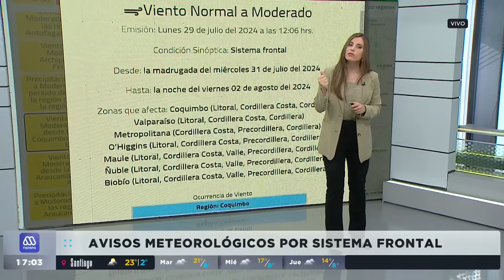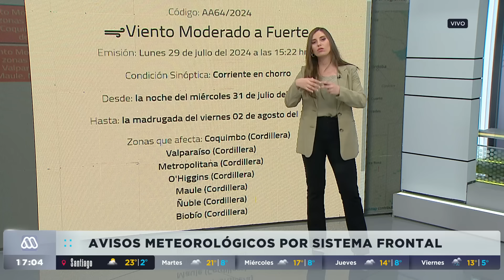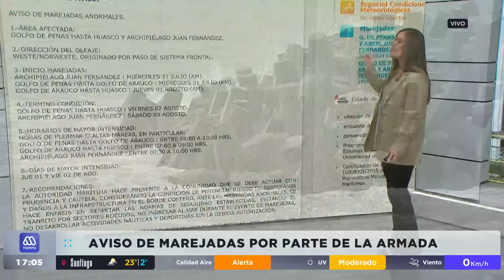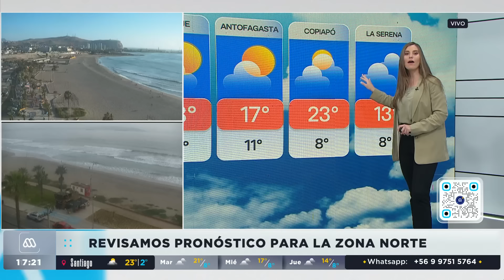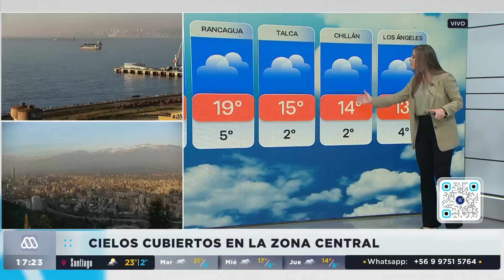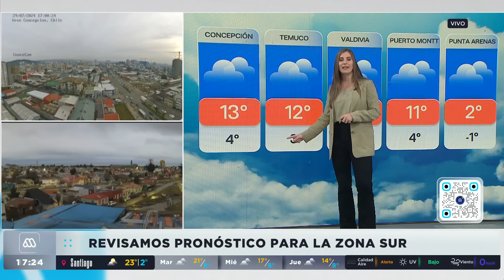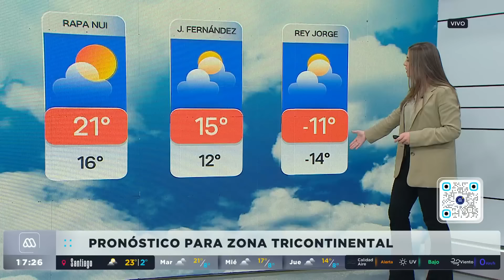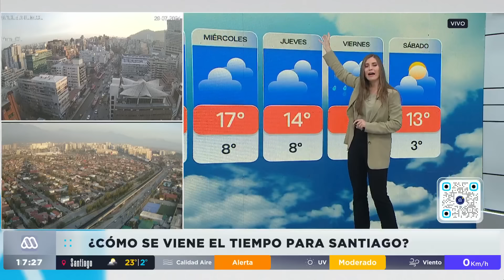¿Cuándo va a llover? El pronóstico completo de las próximas precipitaciones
Completo informe de Megatiempo al Día con los pronósticos de las próximas precipitaciones que llegarán durante el mes de agosto.